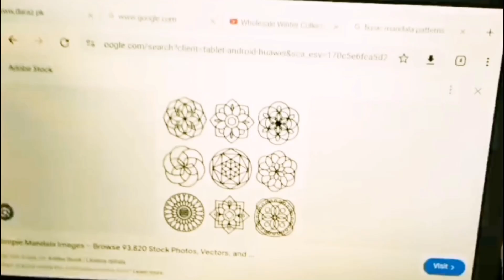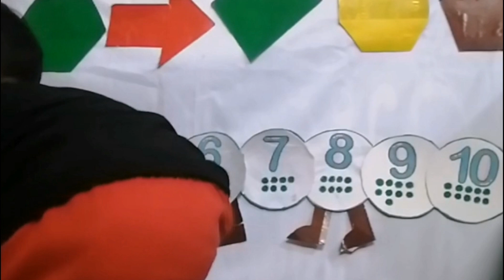Creating Mandala Flashcards: Boost Right Brain Development in Kids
Learn With Jarrar

Unlock the power of right-brain education with our easy guide to making mandala flashcards! 🌈 These vibrant, engaging cards are designed to enhance creativity, focus, and cognitive skills in young children. In this video, you'll learn how to create and use mandala flashcards to support your child's development in a fun and interactive way. Perfect for parents and educators looking to add a colorful twist to their teaching methods!